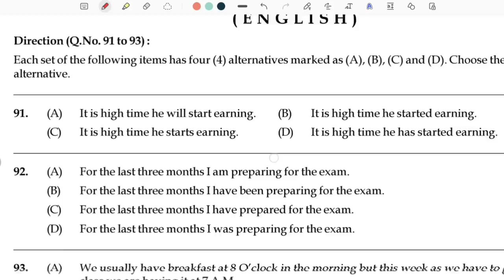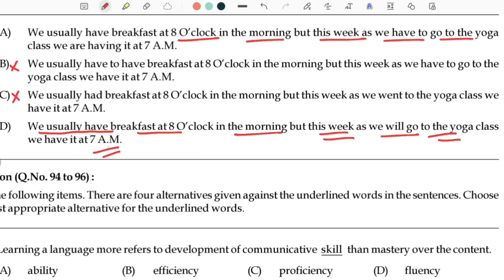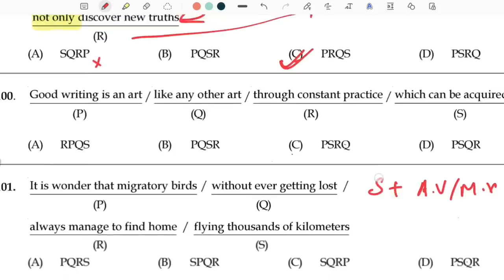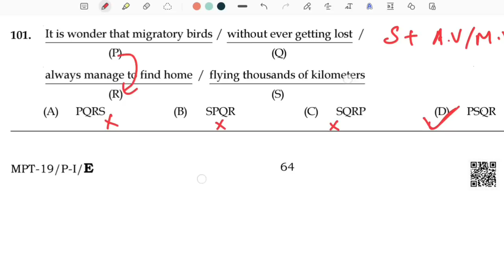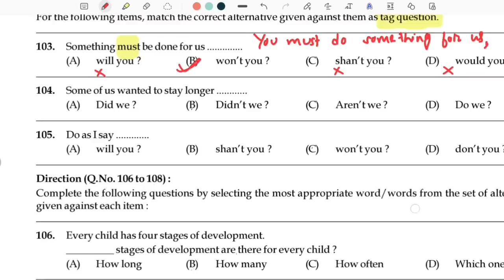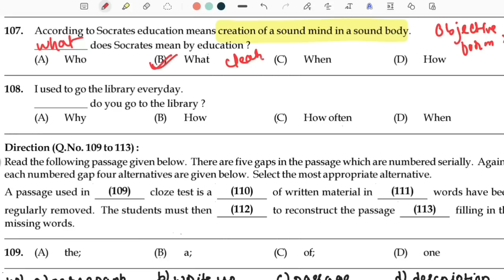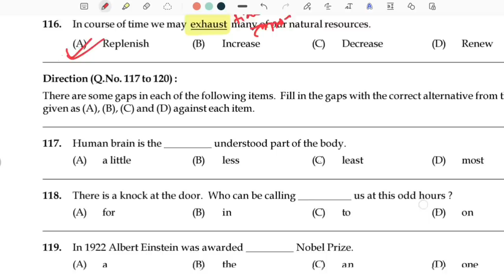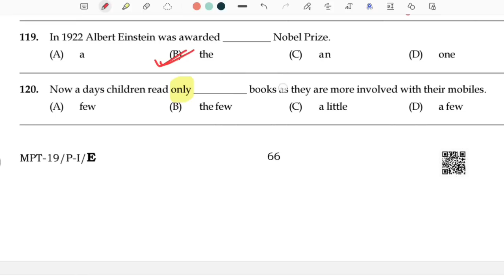26 English Questions by SEBA (revision class) for DHS DME Assam Direct Recruitment Exam 2022.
Important English Questions by SEBA (revision class) for DHS DME Assam Direct Recruitment Exam 2022.